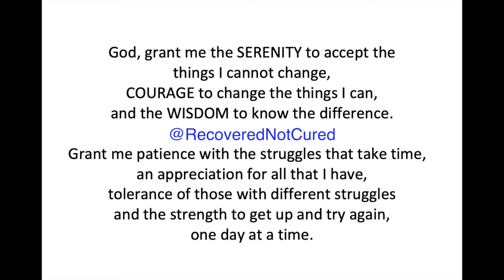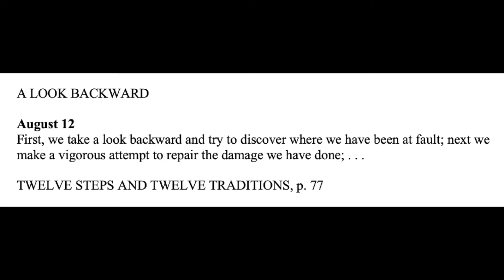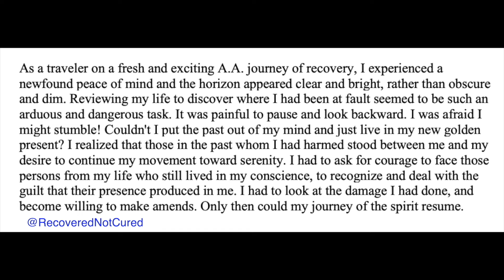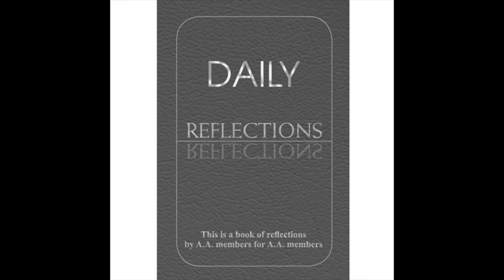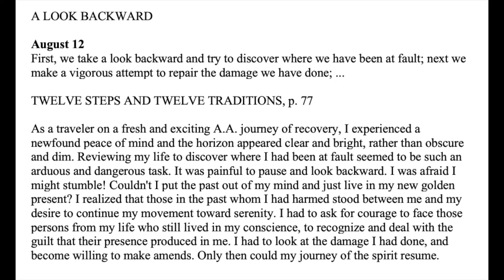Daily Reflections Meditation Book – August 12 – Alcoholics Anonymous - Read Along – Sober Recovery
August 12 – Daily Reflections – Alcoholics Anonymous - Sobriety

Sobriety Necklace

August 12

A LOOK BACKWARD

First, we take a look backward and try to discover where we have been at fault; next we make a vigorous attempt to repair the damage we have done; ...

As a traveler on a fresh and exciting A.A. journey of recovery, I experienced a newfound peace of mind and the horizon appeared clear and bright, rather than obscure and dim.
Reviewing my life to discover where I had been at fault seemed to be such an arduous and dangerous task. It was painful to pause and look backward. I was afraid I might stumble!
Couldn't I put the past out of my mind and just live in my new golden present?
I realized that those in the past whom I had harmed stood between me and my desire to continue my movement toward serenity.
I had to ask for courage to face those persons from my life who still lived in my conscience, to recognize and deal with the guilt that their presence produced in me.
I had to look at the damage I had done, and become willing to make amends. Only then could my journey of the spirit resume.